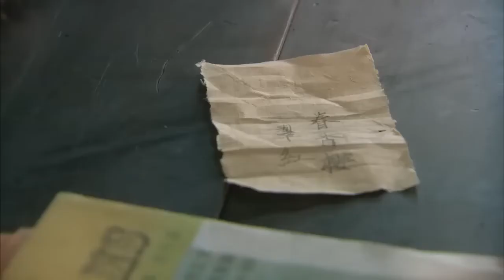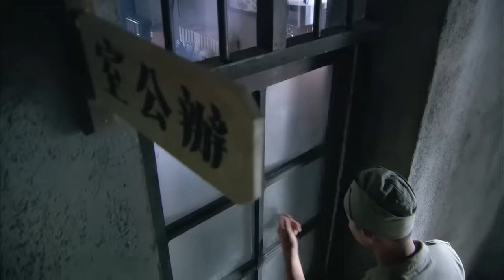【精彩谍战剧】猎手11丨主演：王丽坤，于和伟，沙溢